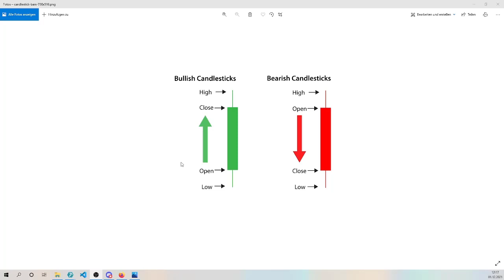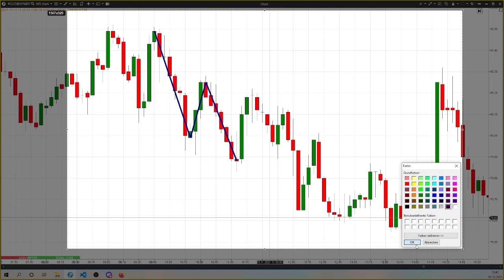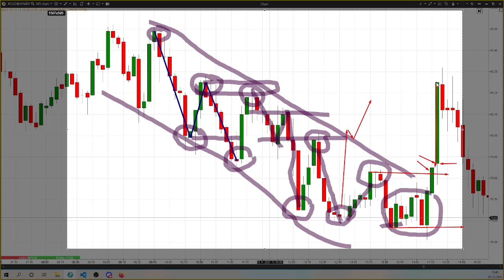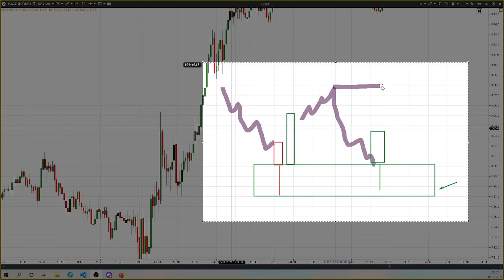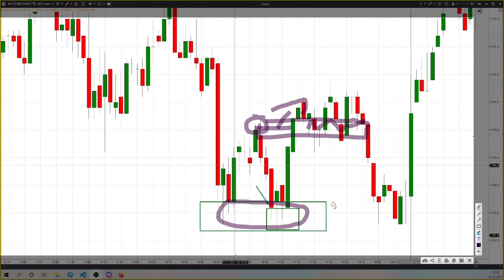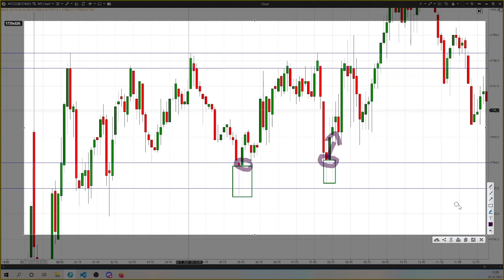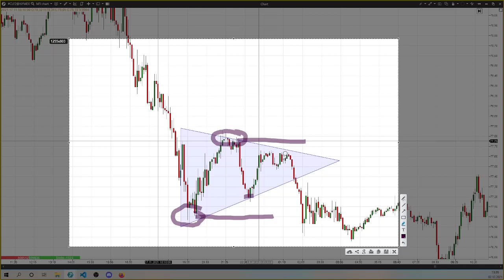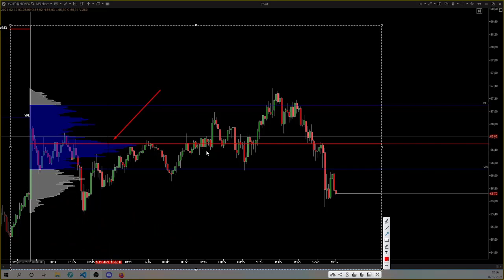Das Einzige Technische Analyse Video Was Du Jemals Brauchen Wirst! [Ganzer Kurs : Beginner - Profi]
Herzlich Willkommen bei ALFA-Trading.
Wir freuen uns das du ein aktiver Zuschauer bist und hoffen das dir die Videos weiterhelfen.

Lieben Gruß,
dein ALFA-Team